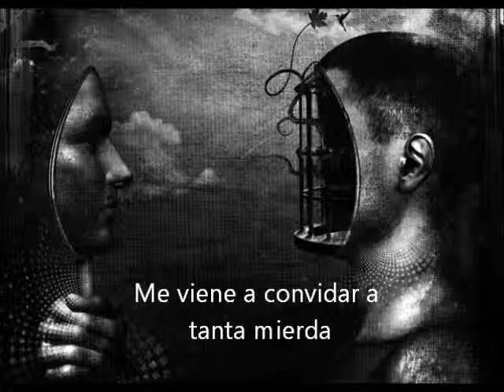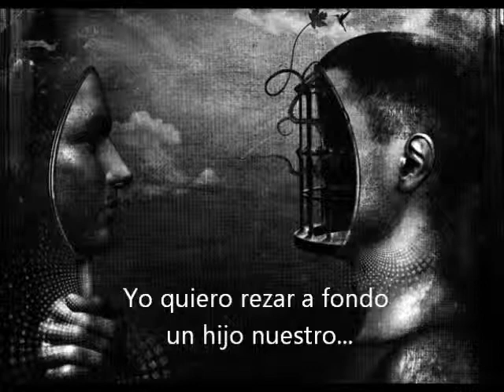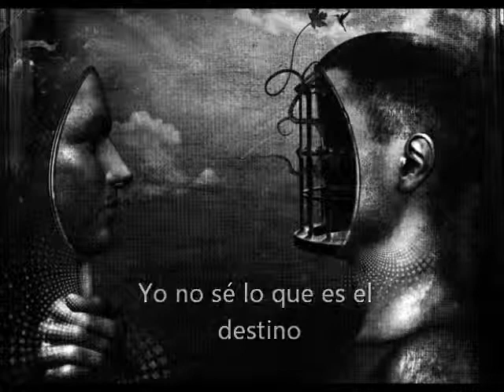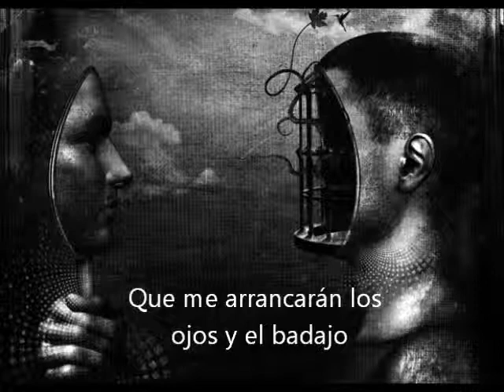El Necio Silvio Rodriguez - Versión/Cover Daniel Ara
Hola!

Pues siguiendo temática celta, este será la canción con voz y letra, y nada mejor que fusilar el temazo El Necio de Silvio Rodriguez (y he usado ideas de la versión de Los Bunkers también)

En fin, espero que os guste, muchas gracias por escucha!!